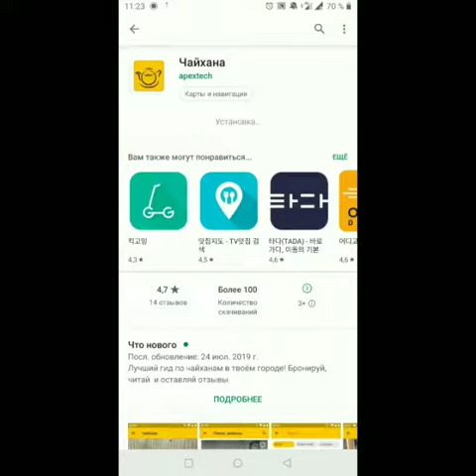Ажойиб реклама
Ааааааа